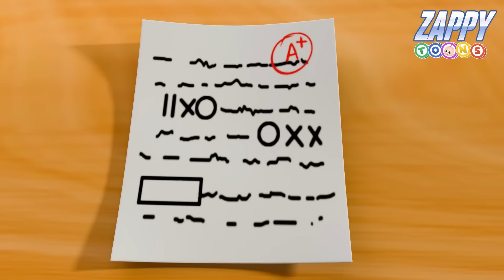नन्हा मुन्ना राही हूँ | Nanha Munna Rahi Hoon | Hindi Nursery Rhymes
Lyrics -

नन्हां मुन्ना राही हूँ, देश का सिपाही हूँ
बोलो मेरे संग
जय हिंद, जय हिंद, जय हिंद

रस्ते में चलूंगा न डर-डर के
चाहे मुझे जीना पड़े मर-मर के
मंज़िल से पहले ना लूंगा कहीं दम
आगे ही आगे बढ़ाऊंगा कदम
दाहिने-बाएं, दाहिने-बाएं, थम
नन्हां मुन्ना...

धूप में पसीना बहाऊंगा जहाँ
हरे-हरे खेत लहराएंगे वहाँ
धरती पे फ़ाके न पाएंगे जनम
आगे ही आगे...

नया है ज़माना मेरी नई है डगर
देश को बनाउंगा मशीनों का नगर
भारत किसी से रहेगा नहीं कम
आगे ही आगे...

बड़ा हो के देश का सहारा बनूंगा
दुनिया की आँखों का तारा बनूंगा
रखूँगा ऊंचा तिरंगा परचम
आगे ही आगे...

शांति की नगरी है मेरा ये वतन
सबको सिखाऊंगा मैं प्यार का चलन
दुनिया में गिरने न दूंगा कहीं बम
आगे ही आगे...